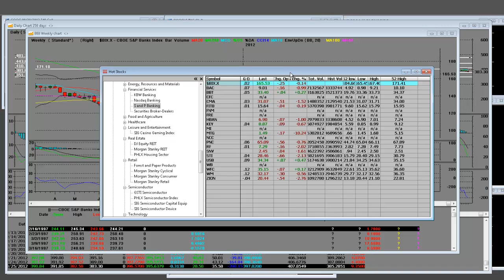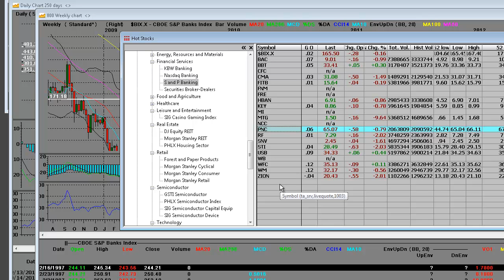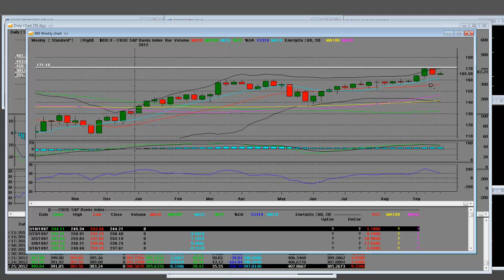S&P Banking Index Technical Analysis Update $BIX.X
Other Links